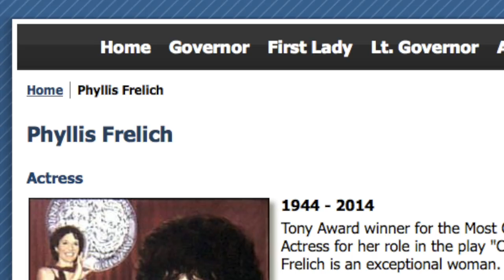April 28, 2014 Tidbits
This vlog covers:

*    0:29  Rest In Peace, Phyllis Frelich
*    4:44  About Deaf Thought Police
*  13:12  About Andres Rodriguez Hernandes

Cheers,

R-